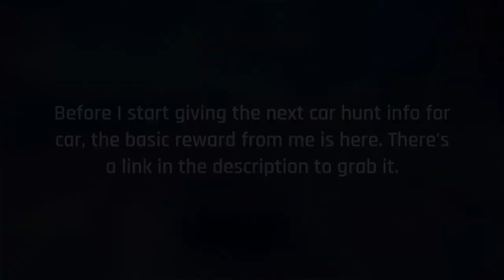[Asphalt 8: Airborne (A8)] ZENVO TSR-S | Car Hunt Info and Test Driving | Update 59: Fortune Rabbit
I'm previewing the ZENVO TSR-S in Asphalt 8: Airborne (A8) Update 59: Fortune Rabbit Season.

Also, this reward link only works on iOS and Android, so sync your progress from other platforms to the said platforms before you click on it.]

== Chapters/Timestamps ==
0:00 Intro
0:07 Car Info
0:32 Car appearance & PRO stats
0:47 Test Drive: Barcelona
1:50 Test Drive: Tokyo
3:20 End screen